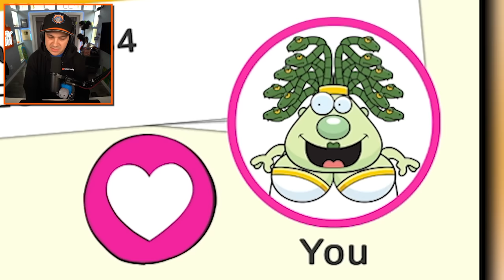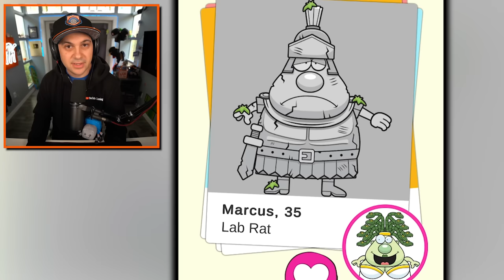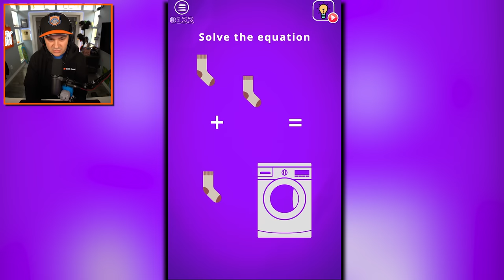Games That Will Literally FRY YOUR BRAIN!